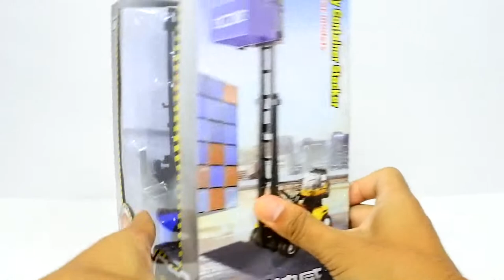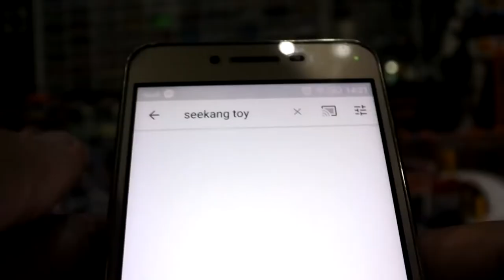รถยกตู้คอนเทนเนอร์ สเกล 1:50 empty container stacker / Seekang Toy